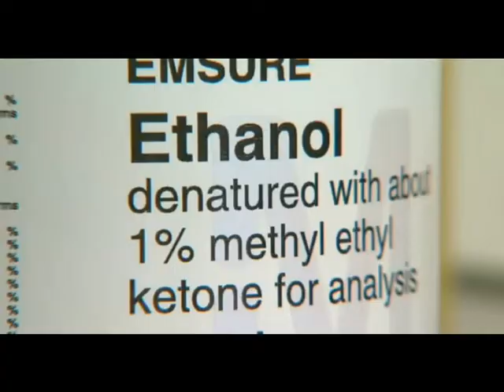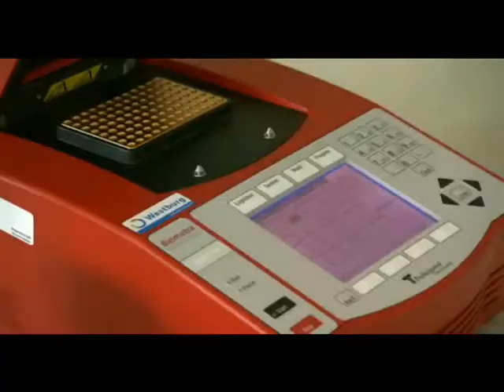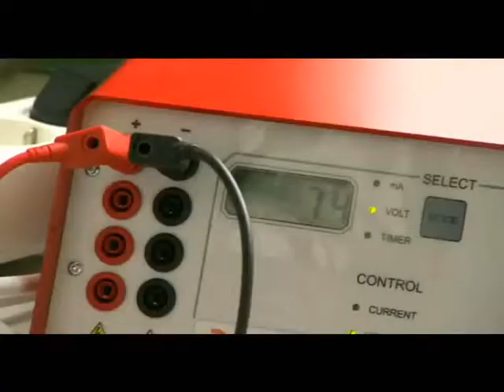Mister Science - DNA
Wat ass eis DNA? A wéi gett se analyséiert?